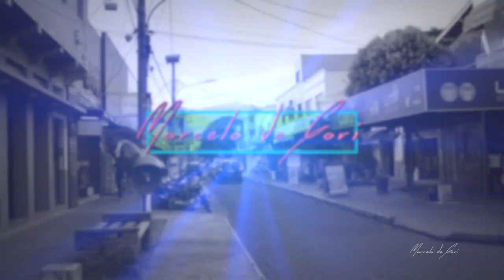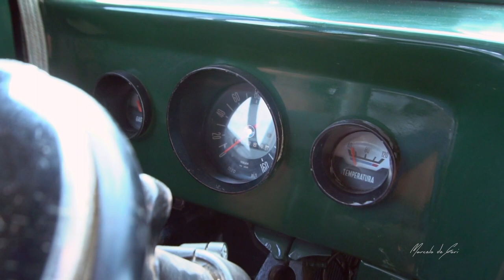Itaguaré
Em busca de Aventura e Adrenalina na Subida do Pico do Itaguaré, Serra da Mantiqueira.

Video gravado com:
Sony a6300
Iphone 7